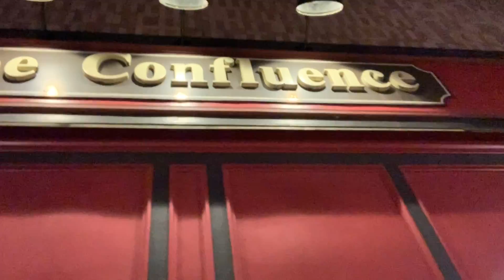Magic at the Confluence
Join stand-up comedian, Johnny Lee Dam, and comedy magicians, TJ HIll and Michael Misko, for a night of love, laughter, and legerdemain. Three world-class entertainers come together for ONE NIGHT ONLY at The Confluence (New Castle, PA) on February 15 at 8PM.

Tickets available online and at the door, but space is limited and reservations are strongly recommended.